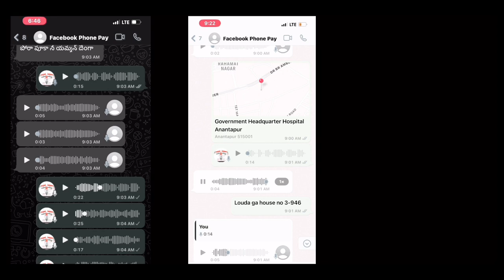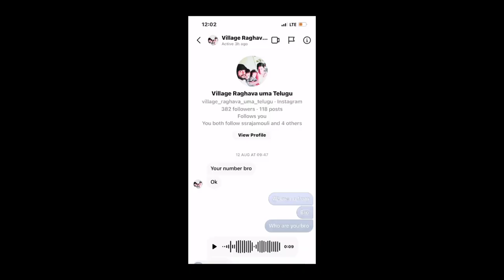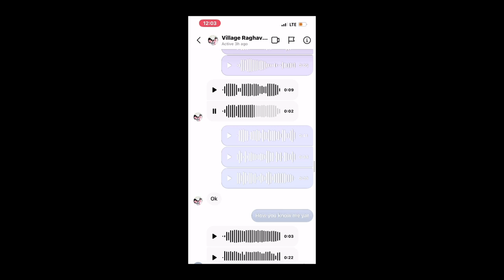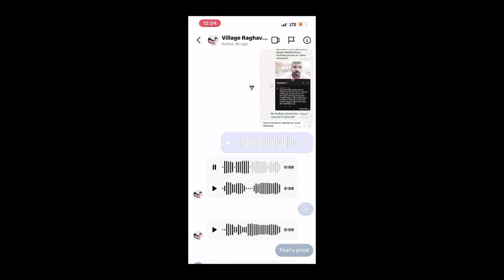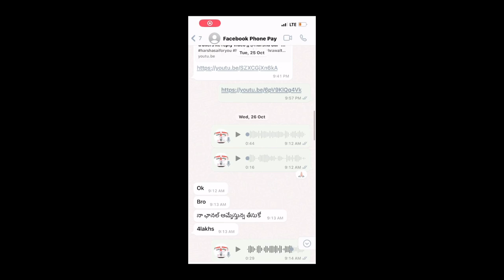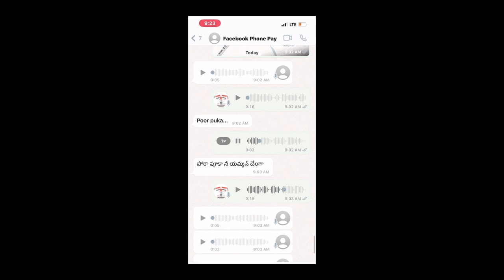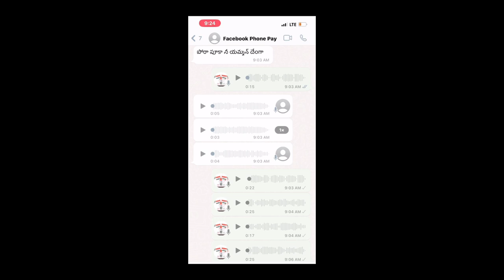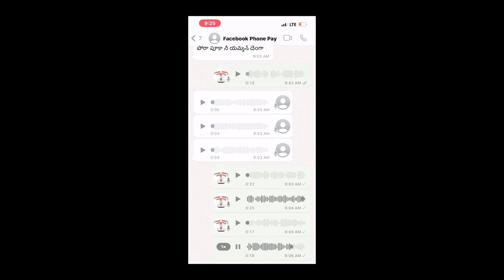Big scam || Exposed harsha sai die hard fan || scam part 1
Here I exposed kidduskhan on facts as well before publishing this video I confirmed with my lawyer..it’s part one and part 2 coming soon.@HarshaSaiForYou  talk on this issue otherwise he keep on doing fraud.

Hindu Muslim bhai bhai pls don’t trust this kind of people.who drink and spoil our culture.anti-Hindu he is.